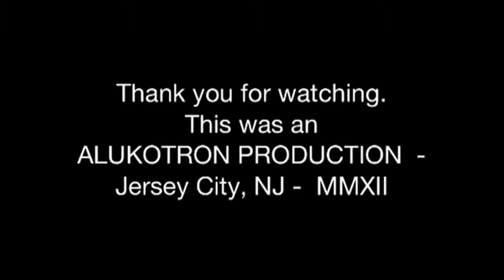Painting of "Invasion"